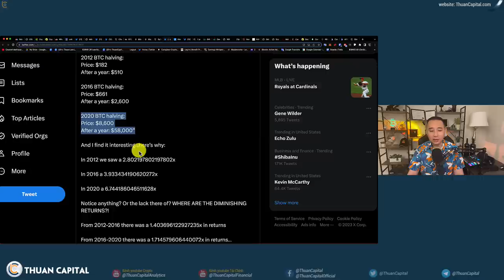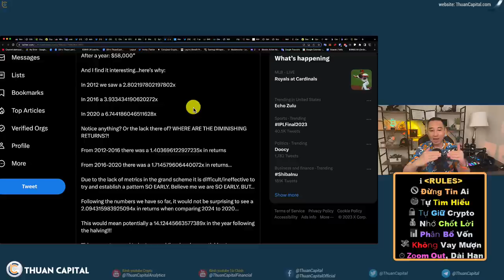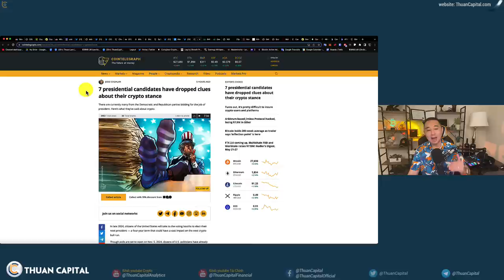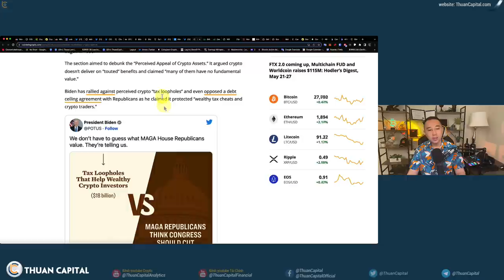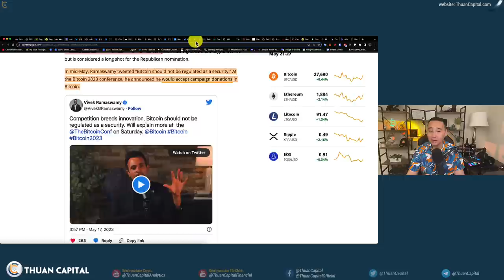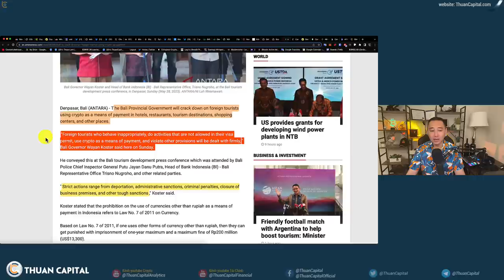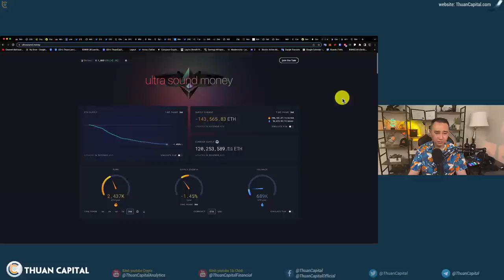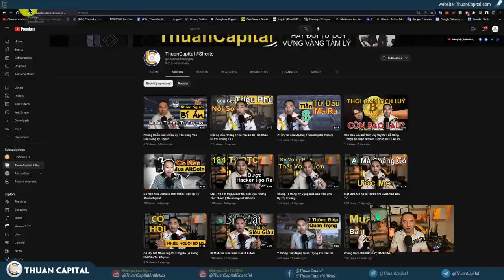1612 (Part 2) Halving 2024 Bitcoin $390K 👀 | 7 Ứng Cử Viên Tổng Thống Nghĩ Gì Về Crypto?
⏱️ TIMESTAMPS
00:00 - Halving 2024 Bitcoin $390K
03:40 - Vụ kiện SEC x Ripple: Email của Hinman tiết lộ điều không thể tránh khỏi
06:34 - 7 ứng cử viên tổng thống đã bỏ qua manh mối về lập trường tiền điện tử của họ
13:07 - Bali trấn áp khách du lịch nước ngoài sử dụng tiền điện tử để thanh toán.
14:24 - Cardano meme coin SNEK nâng tầm cao mới - đạt mức cao mới mọi thời đại
18:23 - Ưu đãi dành riêng cho cộng đồng ThuanCapital